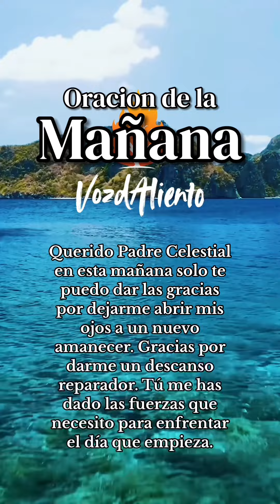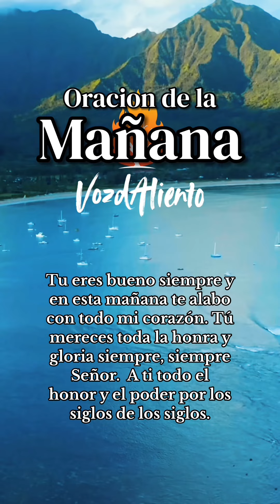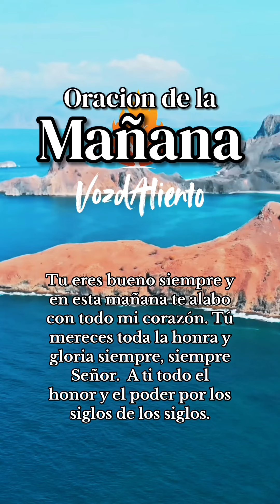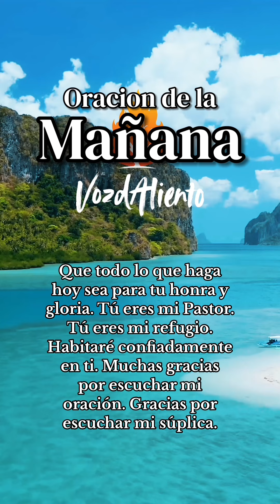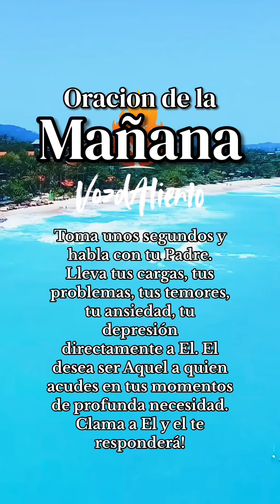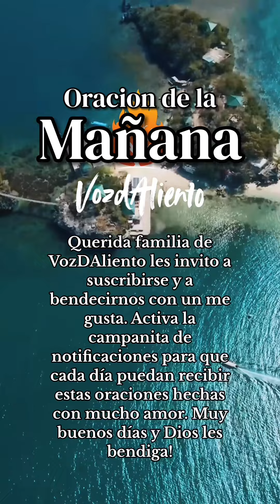Oración de la mañana 🙏 | VozdAliento